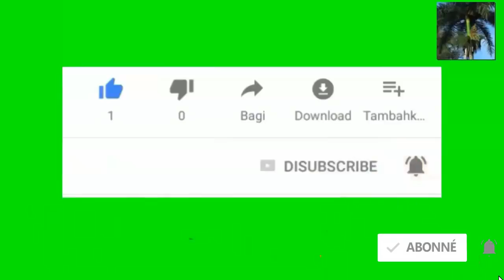Trump anonse nouvo regleman kap limite aplikasyn azil nan USA